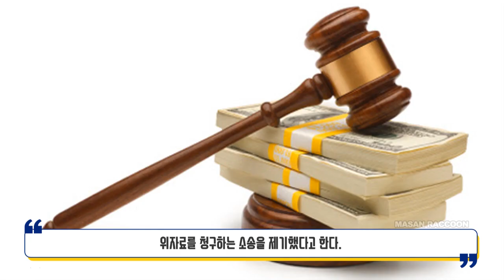스포츠 아나운서 출신 배우 정체는 30대 ㅎㅂㅁ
스포츠 아나운서 출신의 배우가
논란이 되고 있다.